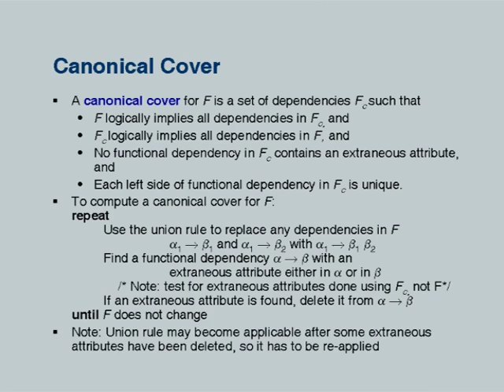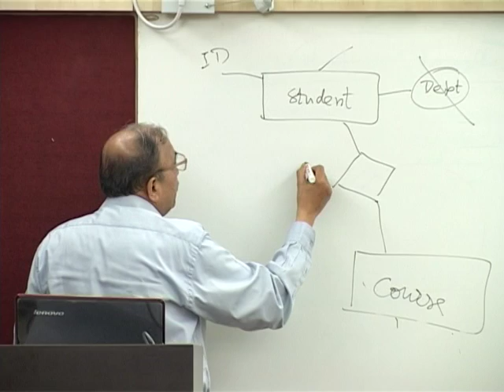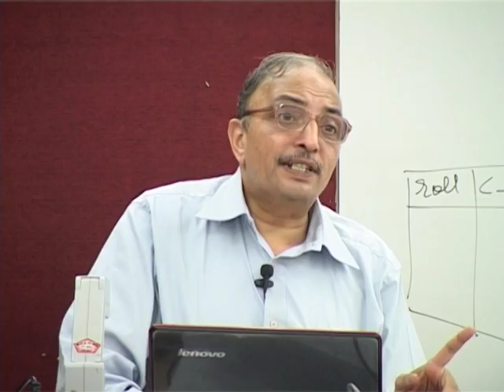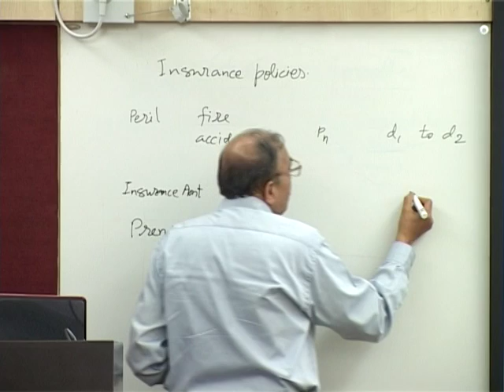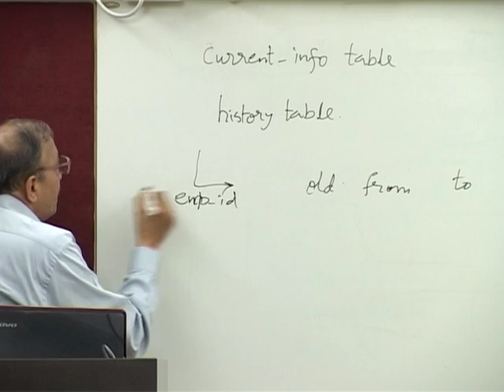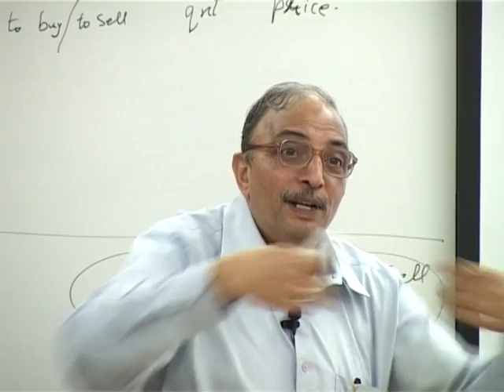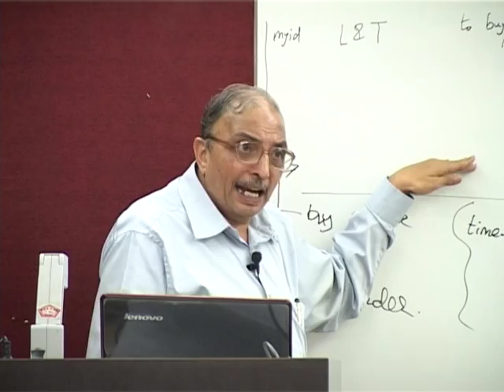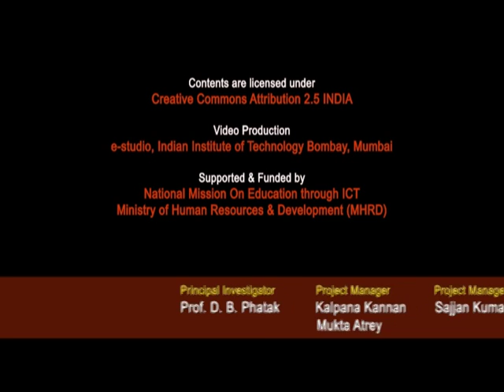DBMS L6B Relational Database Design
This is Part B of 6th session of Database Management Systems workshop arranged for coordinators. It was delivered by Prof. Deepak B. Phatak from IIT Bombay.

In this session he talked about 3NF example, Canonical cover, 3NF decomposition algorithm, Design goals, E-R Model and normalization, Modeling temporal data and answered questions raised by participants.

The syntax used in the video title is as follows :
DBMS - Database Management Systems